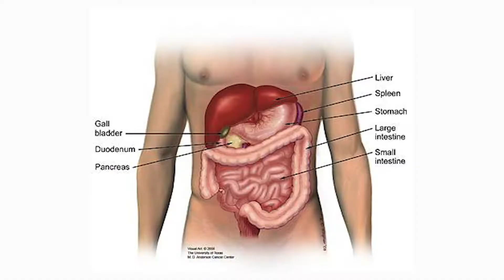DETECTING PANCREATIC CANCER EARLIER THAN EVER BEFORE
Detecting one of the deadliest forms of cancer—with a blood test---before it’s too late.